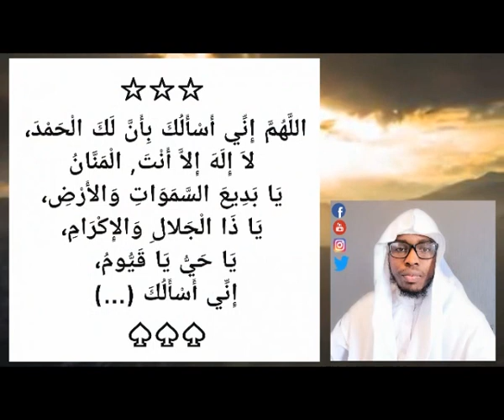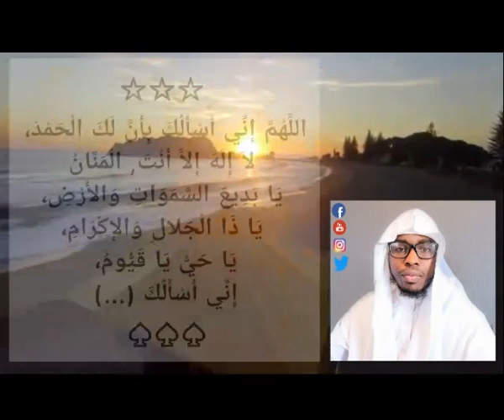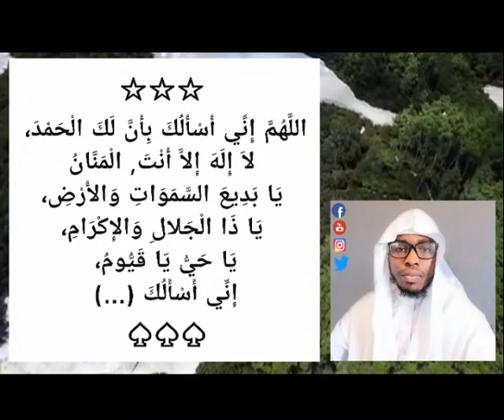NDE DOUAN YABALIYA LEZINA KOUWOU LA MGOU LAWOU DÉBLOQUER ZE PROBLÈME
Douan mouhimou soifi